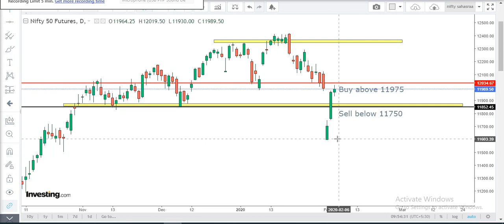Nifty 50 nse share price technical for Hindi today Feb 05-nifty 50 companies, nifty 50 live